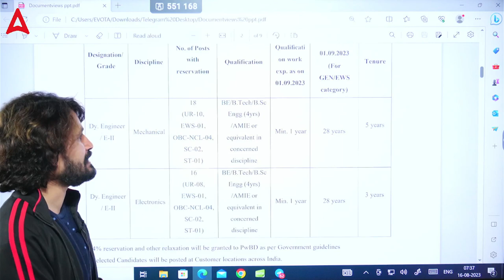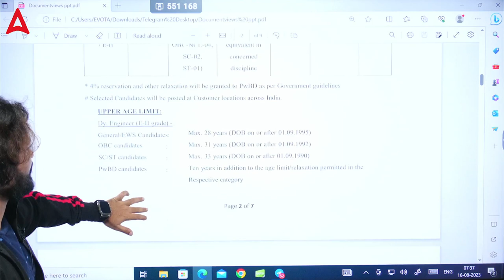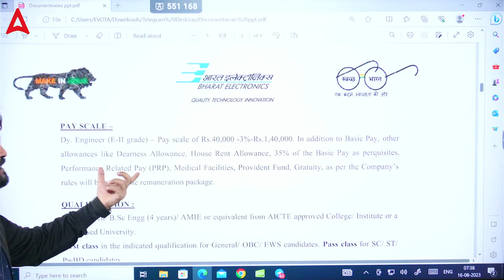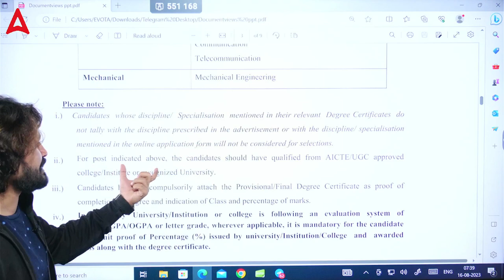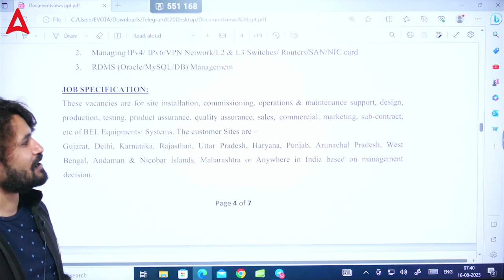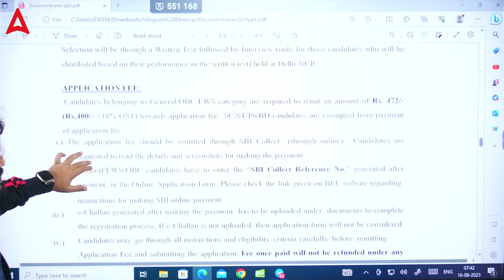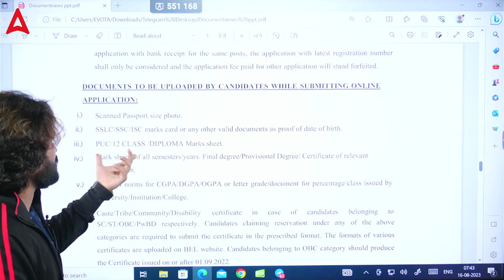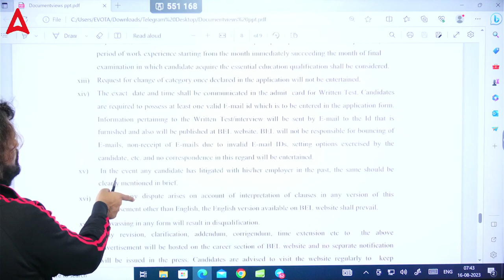BHARAT ELECTRONICS LIMITED | BEL Recruitment 2023 | Complete Information in one Session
If you're looking for comprehensive information about the exciting job opportunities at BEL, you're in the right place. In this session, we'll cover everything you need to know about the recruitment process, eligibility criteria, application deadlines, and more. Whether you're a fresh graduate or an experienced professional, BEL offers a range of roles in the electronics and defense sectors. Don't miss out on this one-stop guide to BEL Recruitment 2023 – watch now!